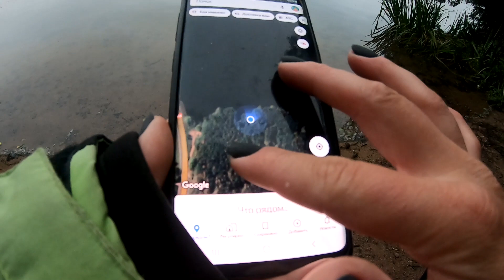Как я ловлю ФИДЕРОМ на ВОДОХРАНИЛИЩЕ. Рыбалка в Беларуси #208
Выбор перспективного места для ловли на фидер. Рыбалка на водохранилище, прикормка для ловли плотвы и леща. Лов и клев в спокойном месте, моя тактика.

Недалеко от города, в котором я живу, находится водохранилище, расположенное на русле реки Вяча, с одноименным названием. Выбрала точку ловли, ориентируясь по карте глубин. Обосновала место и отлично провела время, наслаждаясь фидерными поклевками!

Содержание видео:

0:00 04:43 - выбор точки ловли, приготовление корма, оборудование места для ловли на фидер.
04:44 - 07:00 - закорм точки ловли, рассуждения, тактика, первая рыба.
07:01 - рыбалка на видер на водохранилище Вяча.